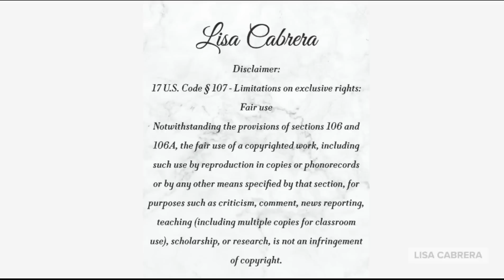Forever Chemicals Found In Cosmetics and Personal Care Products